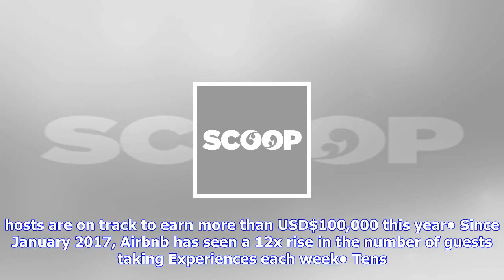Breaking News | Airbnb launches new york experiences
Airbnb launches new york experiences

Wednesday, 27 September 2017, 1223 pm Press Release Airbnb Airbnb launches New York ExperiencesAirbn...